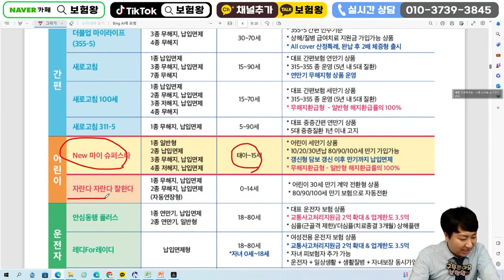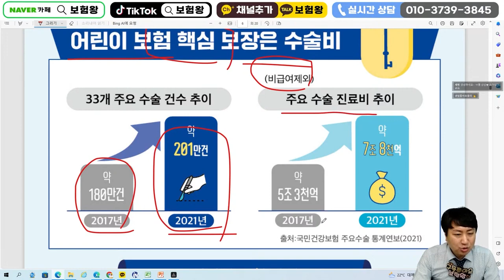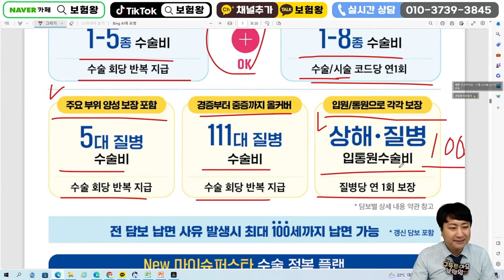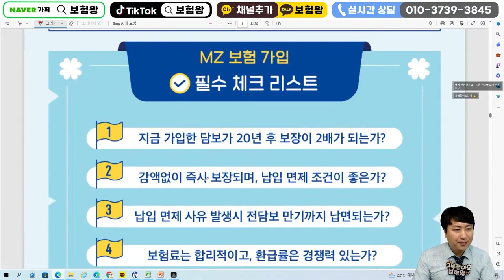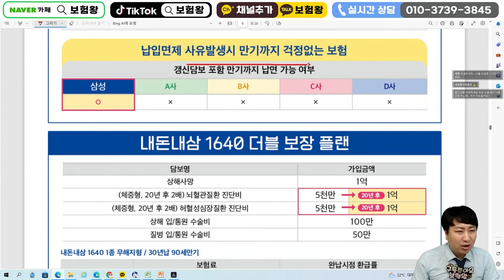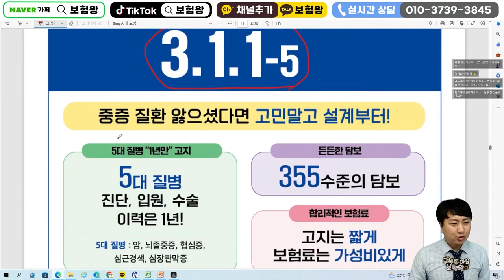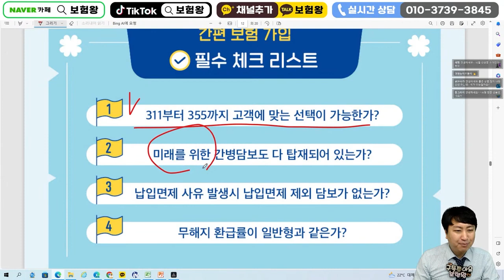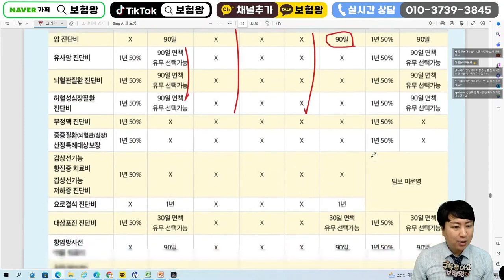10월 삼성화재 신상품안내!! (311-5 간편유병자보험)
안녕하세요~~

삼성화재 10월이슈사항에

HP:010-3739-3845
카톡친구추가:r2an
카톡플러스친구:보험왕검색